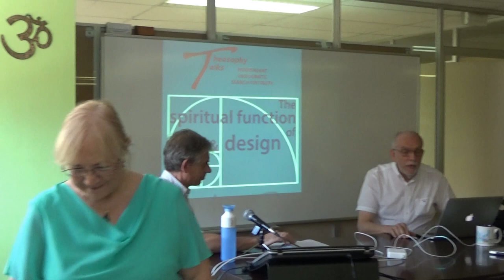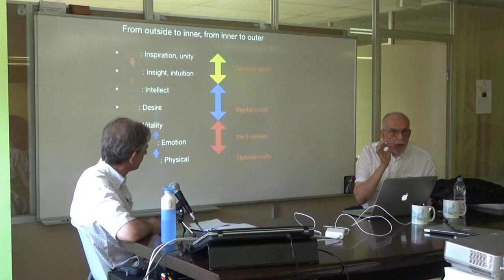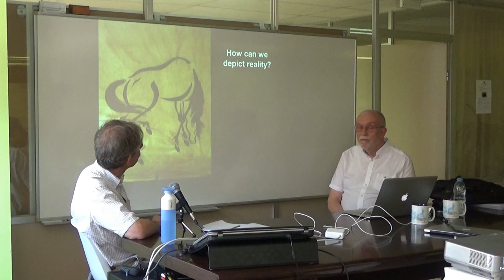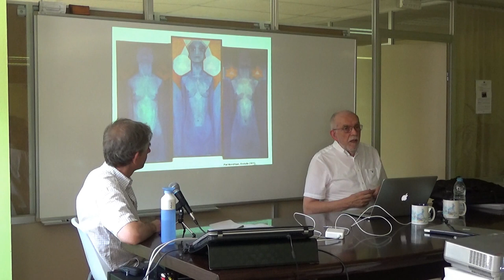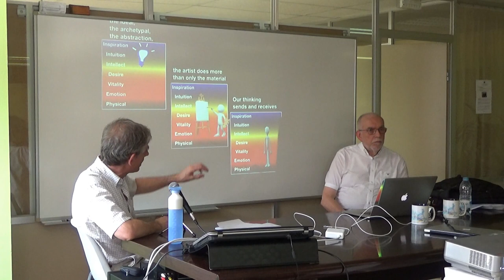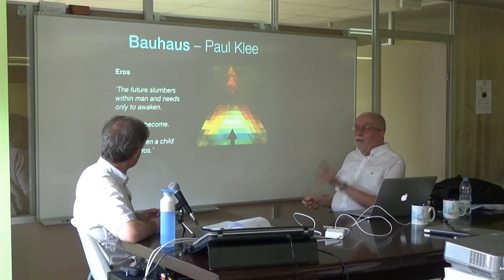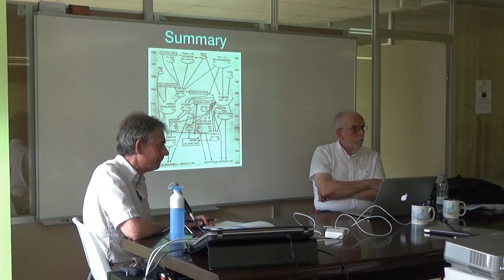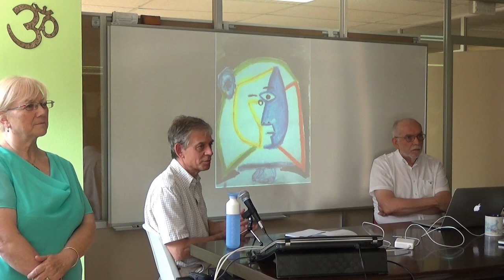Arte y diseño y su transfondo teosófico - Herman Vermeulen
Conferencia de Herman Vermeulen en la Rama Arjuna de la Sociedad Teosófica Española (Barcelona), el domingo 2 de septiembre de 2018.

HERMAN C. VERMEULEN (nacido en 1944 en los Países Bajos) ha sido miembro de la Sociedad Teosófica Point Loma Blavatsky House desde 1973. Dirige esta organización desde 1985 y también es director del Centro de Estudios Internacionales para la Búsqueda Independiente de la Verdad (ISIS Fundación).
Su interés en la Theo-Sofia se despertó por una combinación de factores: por su estudio del budismo, principalmente el budismo Mahâyâna, por su trabajo para la ESA (Agencia Espacial Europea) donde supervisó a los jóvenes investigadores, y también por sus actividades pacifistas.
Es editor en jefe de la revista Lucifer, el Portador de la Luz; dirige cursos, da conferencias y organiza simposios anuales, nacionales e internacionales, siempre insistiendo en el uso práctico de la Theo-Sophia en la vida diaria.

Pintores y artistas famosos que fueron parte de la Sociedad Teosófica. En todo buen diseño siempre hay unos principios que están ahí. ¿De dónde viene la inspiración? Análisis de las fases de manifestación de la inspiración en los diferentes planos del ser humano. Trabajo del artista para ser inspirado desde el punto de vista de la Teosofía. La proporción áurea en la naturaleza y en el arte. La inspiración en el diseño y el arte, en la arquitectura. La escuela de Bauhaus. Impulsos de arte inspirados en las ideas de la Sociedad Teosófica.
Traducción al español por Daniel Gambús.

Logo de Intro y Música: “El Maestro Eterno”, del CD “Pitágoras – El Maestro Eterno” de Juan Carlos García.